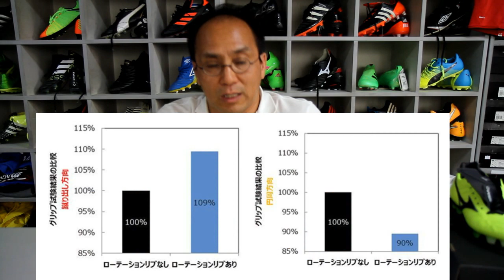미즈노 레불라(REBULA) 3 - 일본제 축구화 맞나?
미즈노 레불라 3 는 레불라 1, 2 의 명성을 이어갈지.. 새로운 혁신의 결과물로서의 레불라 3는 어떻게 발전했을까요? 일본 장인정신의 결정판 미즈노 재팬 모델을 살펴봅니다.